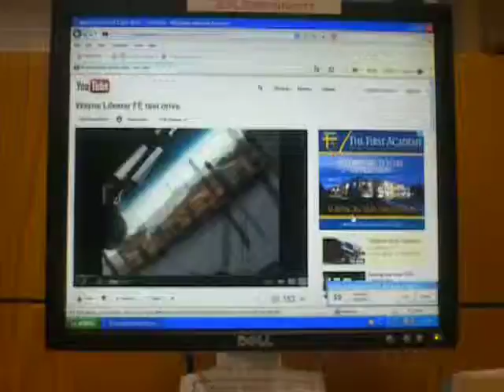classic autism bus gabriel orion township public library